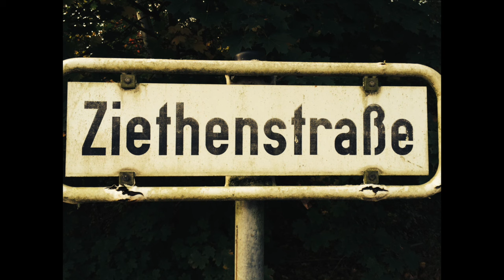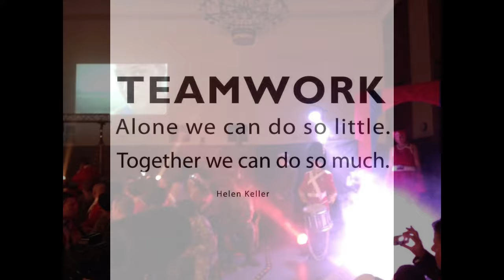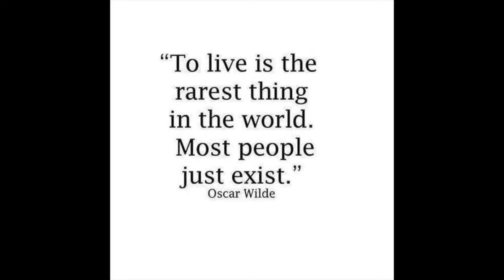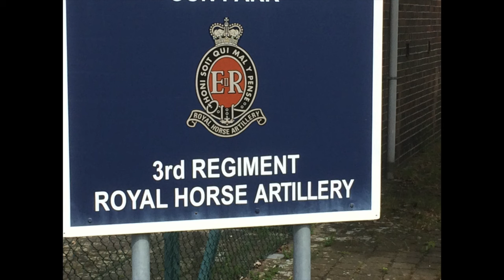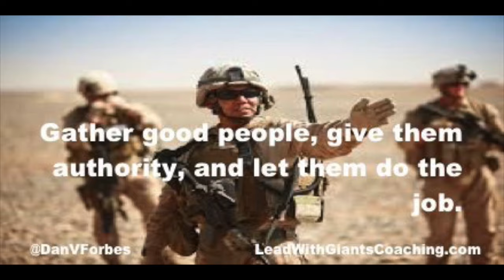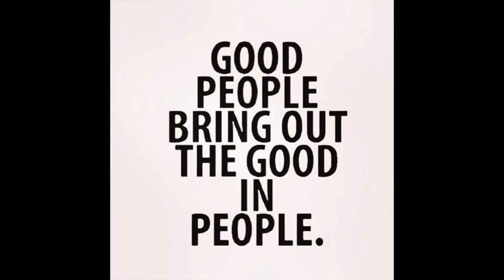Goodbye to 3RHA from CO 2014-2016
This video was compiled by CO 3RHA on his departure to capture the amazing experiences of commanding a talented and committed Regiment of soldiers from Jun 2014 - Nov 2016.